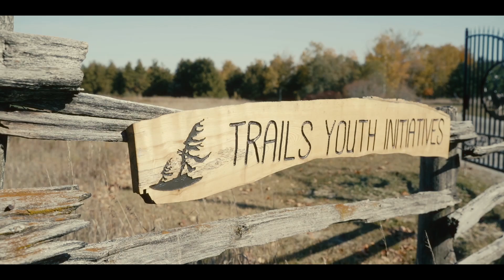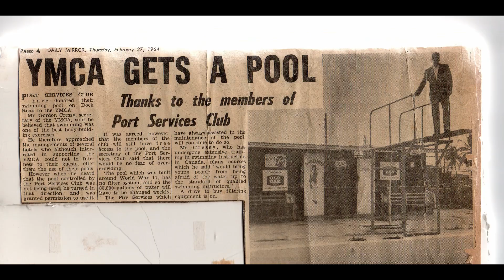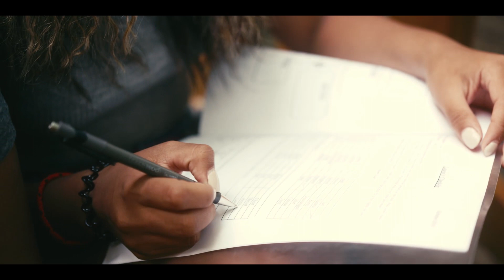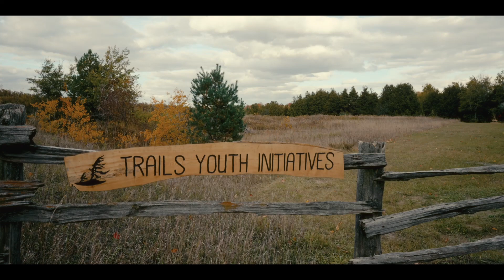Trails Spotlight: Gordon Cressy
In 2022, Trails began a series of short films celebrating some of the people who played important roles in our 30-year history. These stories are not just about Trails. They are stories about the journeys that people from all walks of life have taken to arrive here with us. These are the stories that inspire us every day.

In Part 1 of our Trails Spotlight Series, we sit down with Gordon Cressy who shares what makes Trails so special and why it is important for the work that started 30 years ago to carry forward and grow in the next 30 years.

GN644SZWUJZXASRF
BGK57TPSII2SBEMI
SGCQICFPMRDVYU2C
UATRTUAEJ8MCBGXN
0DBT2TAHHGFV5JRE
CJ9DBTMPWEDDZRKC
MIT0ZMFETVEMMLUC
BS70SUE2VUEJUP0I
GYOKAA45KGHNIDZJ